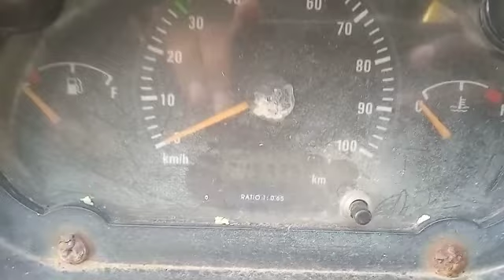2011 TATA Ace 4X2 Pickup Madurai